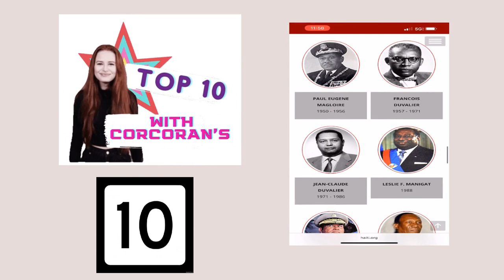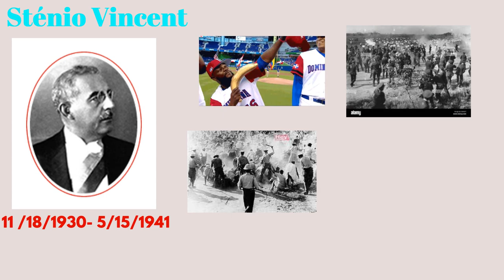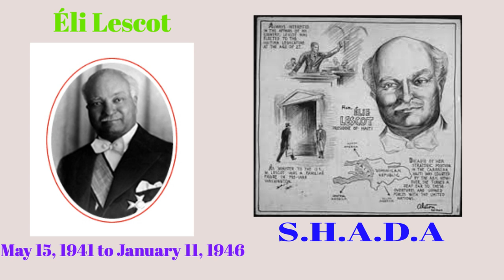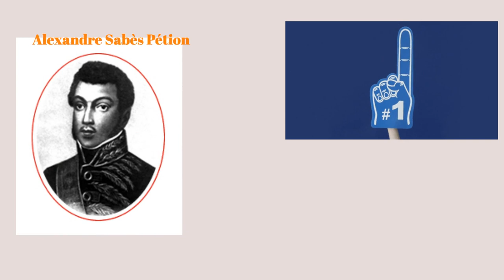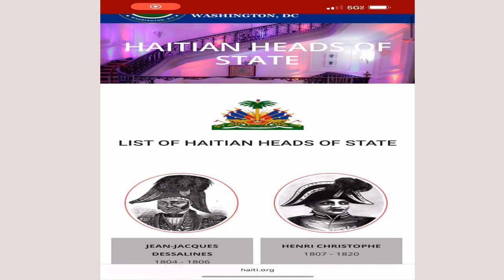HAITI'S TOP 10 WORST PRESIDENTS IN HISTORY(MYSTRYOFHISTORY)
This video explain the top 10 worst presidents in haiti's history. (MYSTERYOFHISTORY)